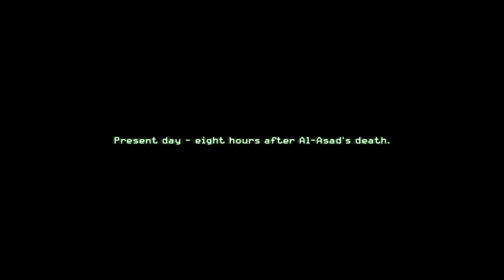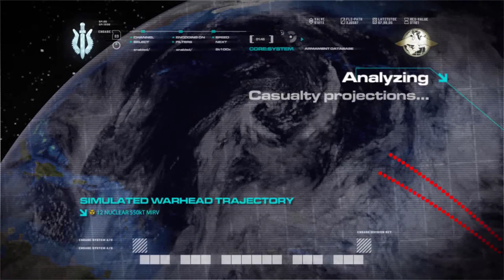Call of duty 4 modern warfare( part 3) 4k 60fps